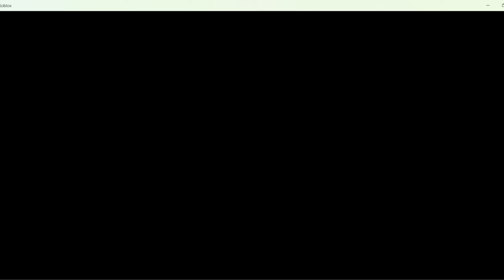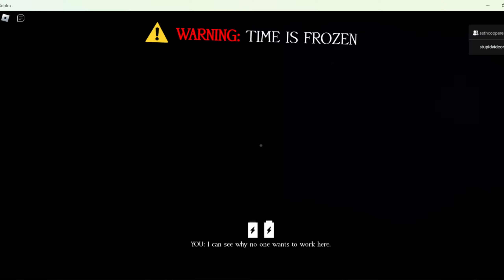forgotten memory (part1 ROBLOX)